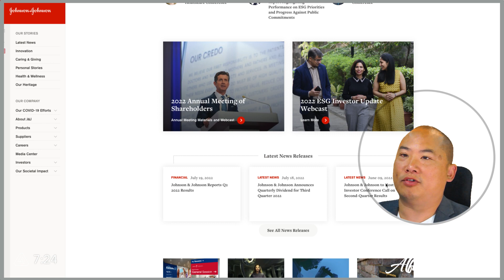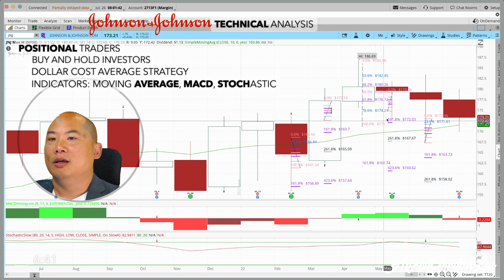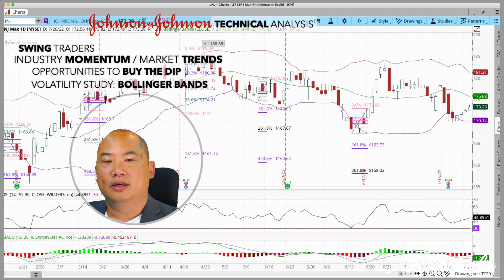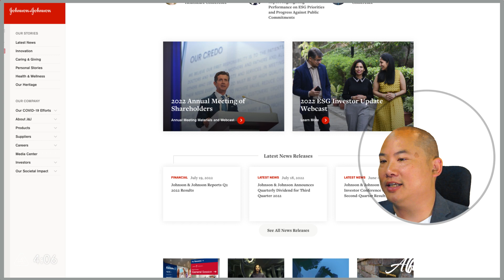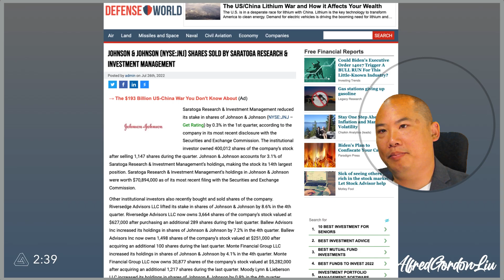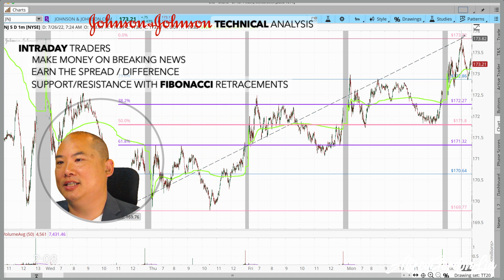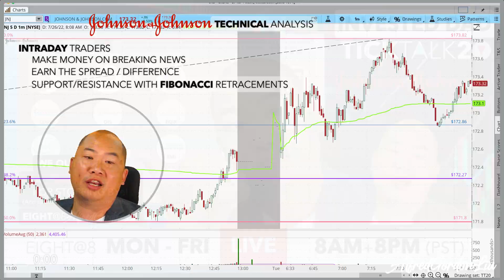How to Invest and Trade in Johnson and Johnson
Buy, Hold or Sell this stock?